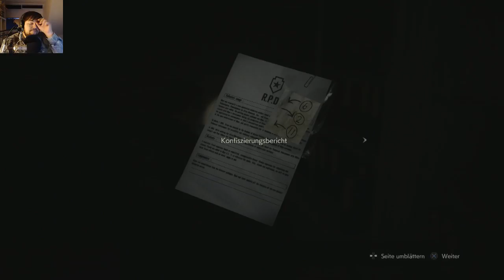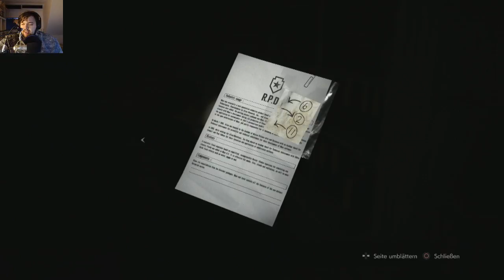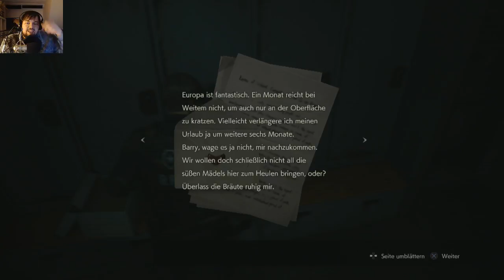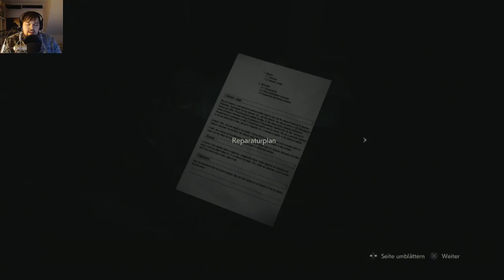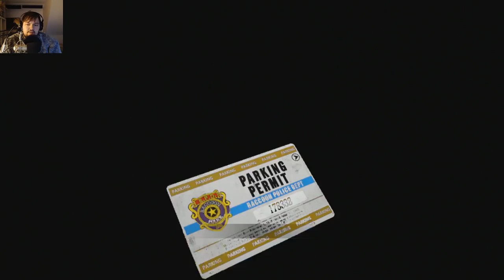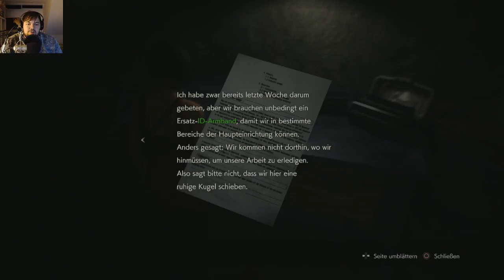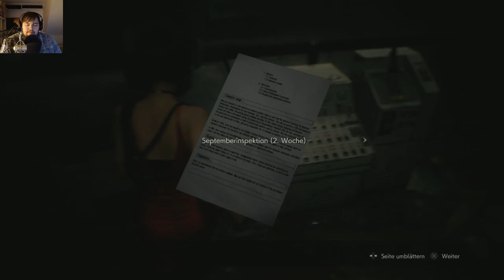GIBS MIR X! Resident Evil 2 Remake! Leon A Szenario! #3 (German/Blind)